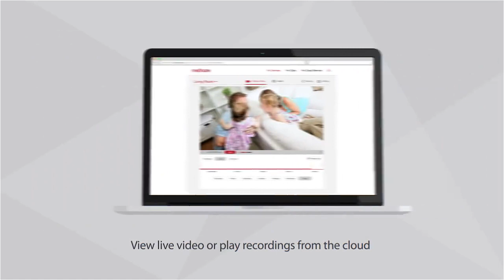Zmodo's Mini WiFi Camera